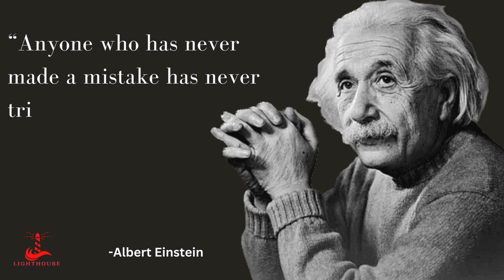These Albert Einstein Quotes are life changing.''i don't need a friend who....?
One of the best and most influential physicists of all time, Albert Einstein was a theoretical physicist who was born in Germany. The theory of relativity is what Einstein is most famous for, although he also made significant contributions to the theory of quantum mechanics.